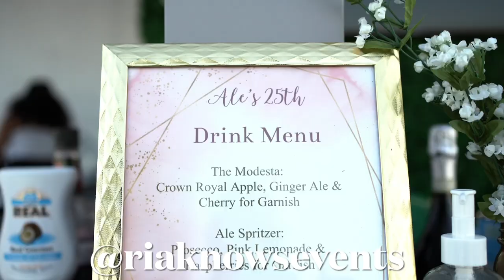Ale.modesta's 25th bday VLOG !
Hey guys !
So happy that I finally uploaded my bday vlog. It was long Over due.

Planning my party was such a hard decision. The world has changed right before our eyes and it’s been very scary. I changed my mind a million times and I ultimately decided to just do my party. I know all may not agree but I did it for myself because I only turn 25 once. Everyone had the decisons to come or not. I made sure to have sanitizer and masks all over the party at everyone’s disposal.

Hope you guys enjoy my vlog, please no hating. 🤍

Makeup: @beautydoll_mua
Hair: @howtokeisha
Decor: @riaknowsevents
Photographer & videographer: @photosbygasen